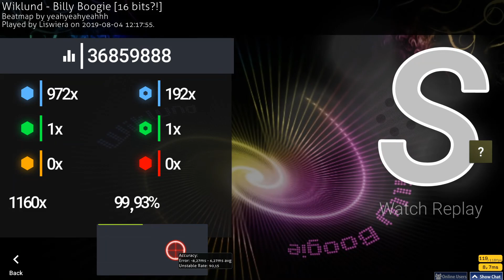osu! – Billy Boogie [16 bits?!] +HD FC 99.93%